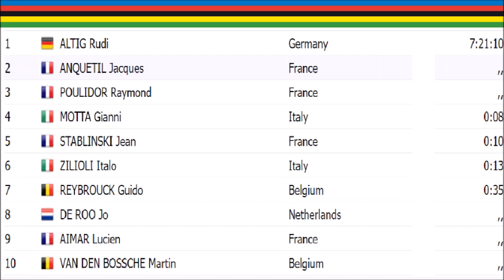Rudi Altig champion du monde 1966